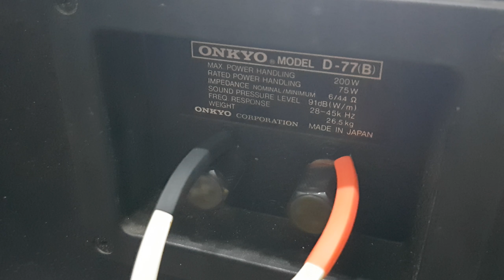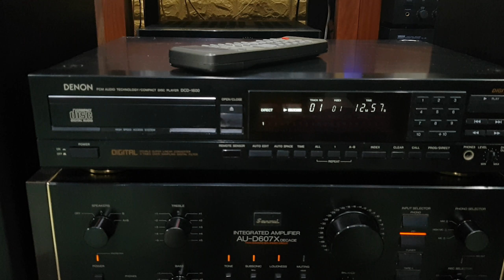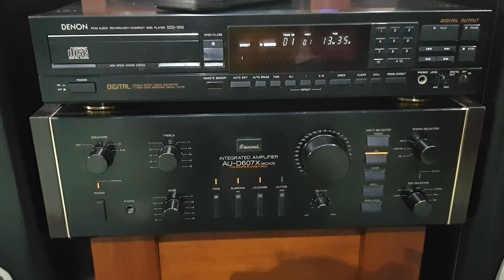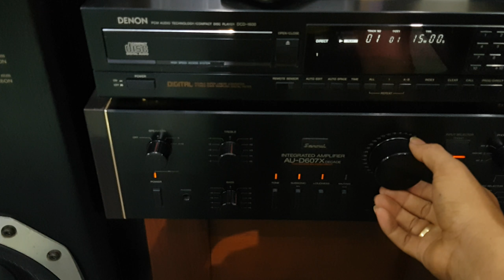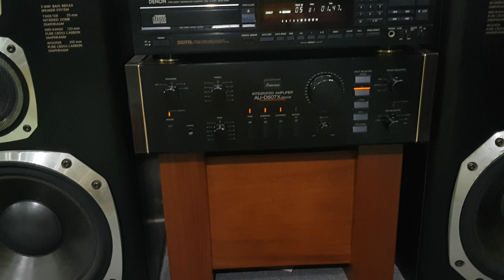03/08 Test ONKYO D77 + SANSUI AU-D670XDECADE + DCD DENON 1600 gửi bác Minh Đà Nẵng. LH 016436.12345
Combo 20t500 ngàn tặng 10m dây loa và dây AV DIY xin